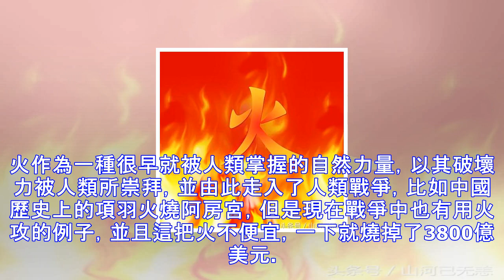伊拉克軍隊接到絕密電報，點燃所有科威特油井，科威特損失3800億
火作為一種很早就被人類掌握的自然力量，以其破壞力被人類所崇拜，並由此走入了人類戰爭，比如中國歷史上的項羽火燒阿房宮，但是現在戰爭中也有用火攻的例子，並且這把火不便宜，一下就燒掉了3800億美元。科威特，這個作為土豪國家，大家應該不陌生，放火之人就是伊拉克總統薩達姆，沒有無緣無故的恨，薩達姆為何要這樣做呢？世人都不理解剛剛結束兩伊戰爭的薩達姆，為何又再次發動戰爭，直接滅了科威特，為什麼在薩達姆眼裡，科威特就得滅？第一、歷史上科威特就是伊拉克的一個縣，是英國人走的時候人為製造的分裂，科威特這個位置相當好，地下有佔全世界12%的油氣田，如果薩達姆能拿下這裡，將在石油行業擁有較大的話語權。第二、債務，...
源: pixpo